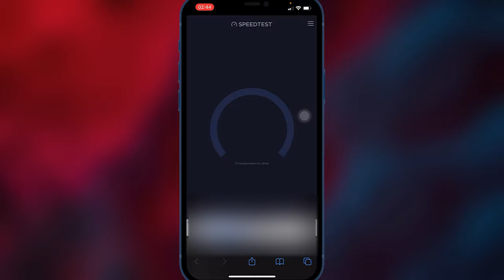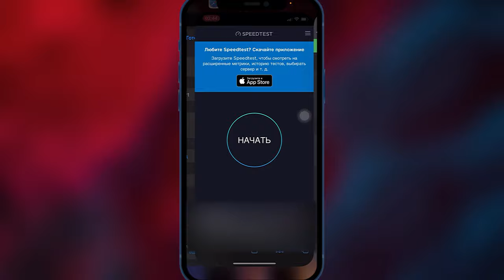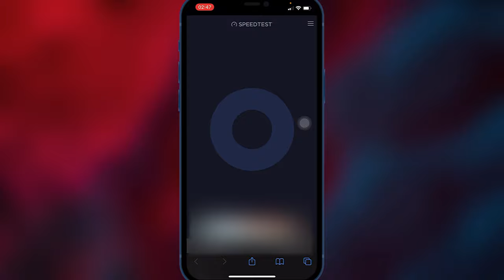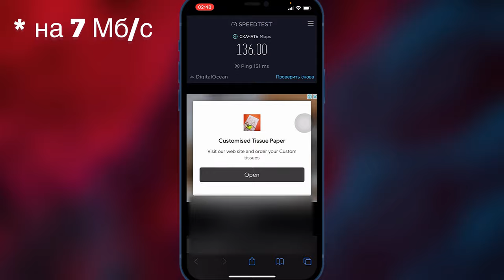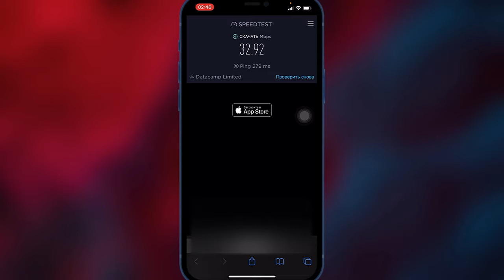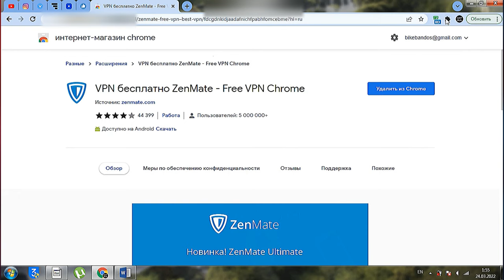Лучшие VPN сервисы для iOS/Android/Windows | Тест скорости Wi-Fi VPN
Данный способ влечёт за собой информативную часть VPN никакого призыва к действию нет.

VPN - виртуальная частная сеть.
С помощью VPN сервисов можно использовать трафик который недоступен.

Тест скорости Wi-Fi без VPN 179 Mб/с
VPN Proton - 129 Mб/с
VPN Turbo - 136 Mб/с
VPN Master - 32 Mб/с

VPN можно Установить как программу так и расширение для вашего браузера на ПК.
VPN для смартфонов можно использовать как программу, так и расширение.

Замер скорости через VPN
Тест скорости с подключённым VPN
VPN
Самый быстрый VPN для iOS
Самый быстрый VPN для Android
Самый быстрый VPN для Windows
Скачать VPN на iOS
Скачать VPN на Android
Скачать VPN на Windows
Установка VPN на iOS
Установка VPN на Android
Установка VPN на Windows
Как скачать VPN на телефон?
Как скачать VPN на ПК?
Программа VPN на iOS
Программа VPN на Android
Программа VPN на Windows